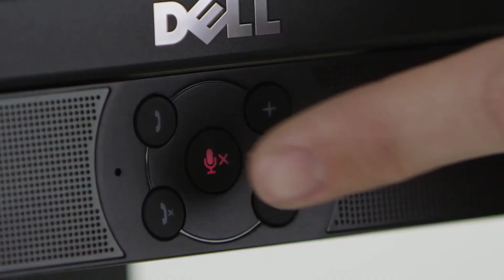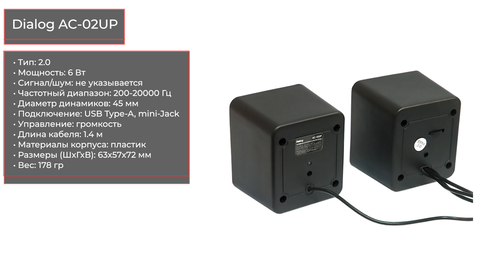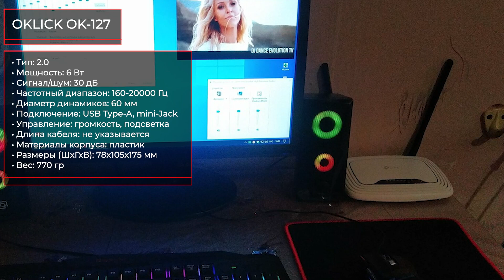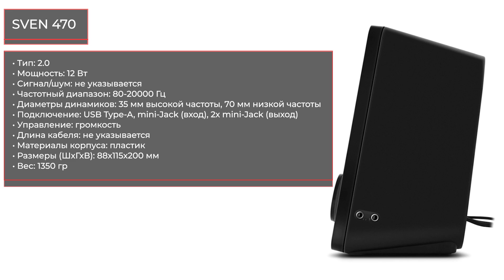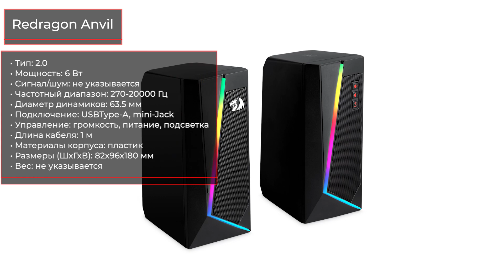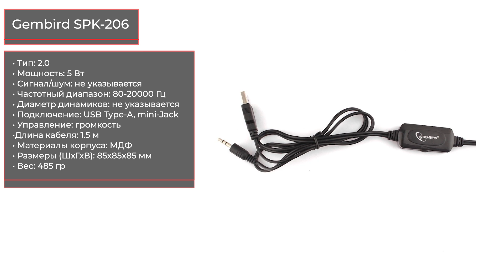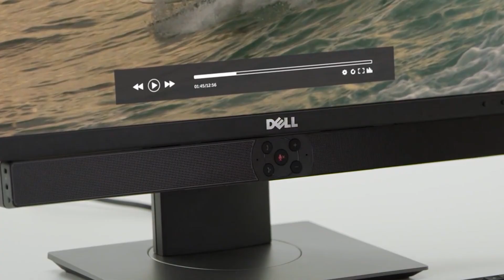ТОП—7. Лучшие колонки для ноутбука с питанием от USB. Рейтинг 2022 года!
✔ ! Dialog AC-02UP

00:00 Начало
1:31 Dialog AC-02UP

2:53 Creative Pebble Plus

4:20 OKLICK OK-127

4:59 SVEN 470

6:10 Redragon Anvil

7:04 Gembird SPK-206

8:10 DELL AC511M